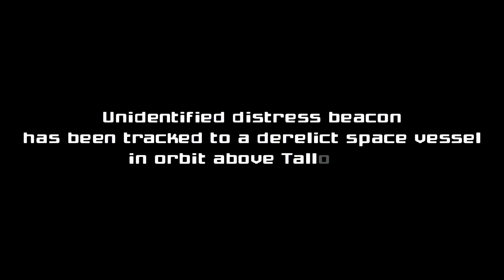Metroid Prime 1 Trilogy - Frigate Orpheon [4K] (Enhanced Version)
Enhanced Version of Metroid Prime from the Metroid Prime Trilogy at the Frigate Orpheon. Remastered original content in 4K 60fps including cutscenes, gameplay footage, and more. For more information refer to the information below...

Chapters:
0:00 Title Screen
0:55 Intro Cinematic
2:52 Enter the Frigate Orpheon
4:43 Boss Fight: Parasite Queen
5:41 Escape the Frigate Orpheon
7:10 Outro Cinematic

Welcome to the "Enhanced Videogame Archive" channel.
We are working on refurbish and enhancing old video game trailers, cutscenes, and gameplay sequences.

Simple we use multiple tools and our knowledge to enhance old and outdated footage of games and bring them back to life.

--- So you simple upscale them? ---
No, it is important to us that we don't just simple upscale an old video file and call it a day. We use updated textures, emulation, AI enhance technology, and more to create the best possible visual and performance.

--- The trailer looks slightly different as I remember, why is that? ---
Because we also adding new color depths and implement new technology that wasn't present at the date of the original release it may occur that we alter colors, blur, sharpness, and more to our understanding of better quality. Nonetheless, we try to stay true to the original content and don't try to compromise the original vision of the creators.

--- This doesn't look very good, why is that? ---
We still developing our enhancement tools and try to improve our quality with each video but the most important part is the quality of the source file we get our hands-on. If we can only work with a 4:3 ratio or 240p source file we try to make the best out of it but there is a limit to how far we can push those without destroying our original intent, thank you for keeping that in mind. If you have any reason to be unsatisfied with our results please let us know in the comment section and if it's reasonable we try to adjust and reupload the footage.

--- Can you show us how you work? ---
No because of copyright and other reason we don't plan to share our workflow at least for now. Sorry to disappoint you.

--- Is it possible to request specific games or footage? ---
Please keep in mind that we work one game at a time, which means we will only upload footage for new games as soon as we finished editing the last one.

If you are interested in content like screenshots, gifs or information about the status of our releases feel free to check out our other social media accounts and leave a follow: